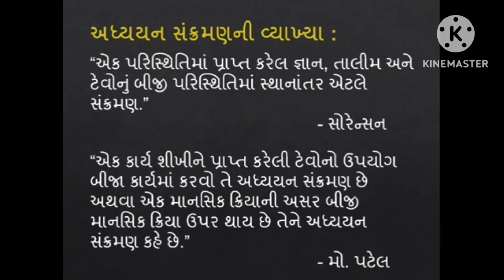અધ્યયન સંક્રમણ અને તેના પ્રકારો || બી.એડ. સેમેસ્ટર -2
Best & Worst શિક્ષણ સહાય યોજના education youtube scholership college governmentyojana Trends